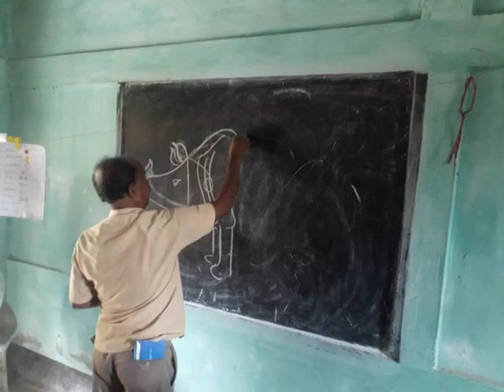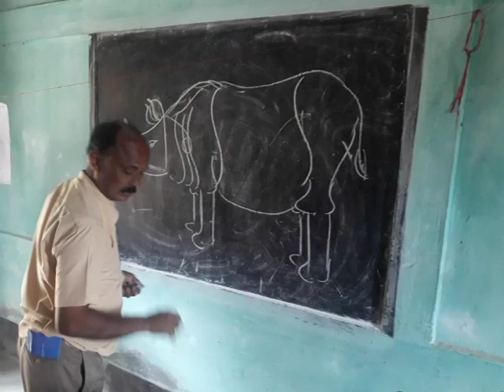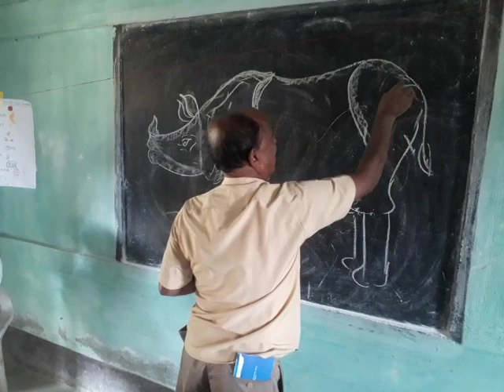Rhino art by Satish Deka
Satish Deka art at training in Bihampur High school